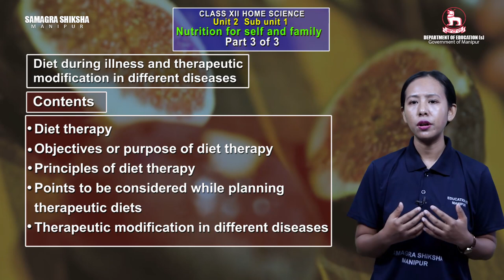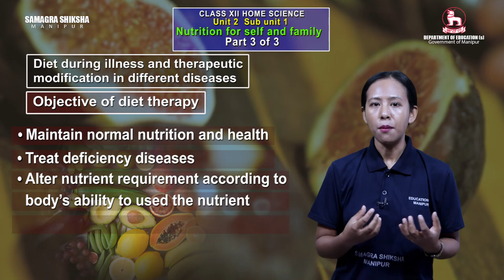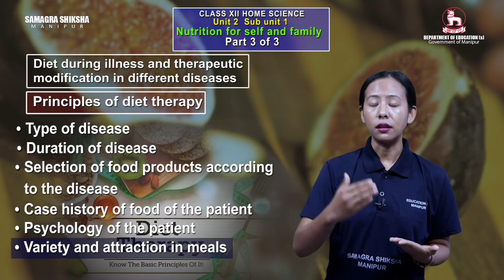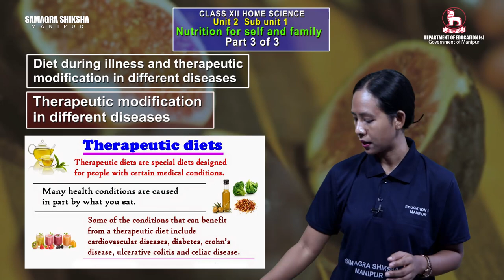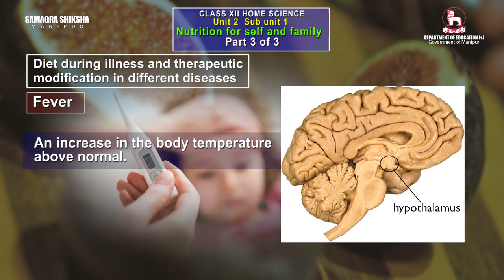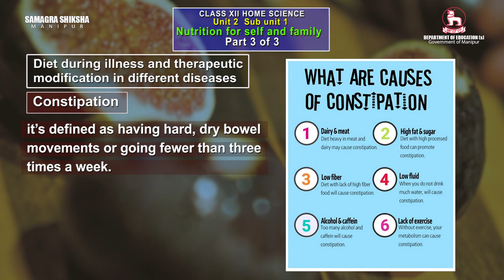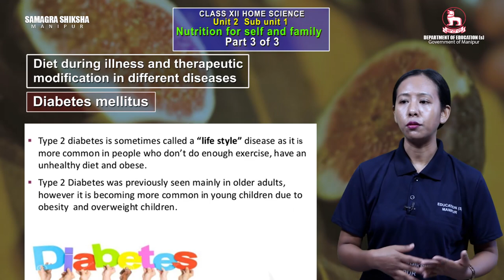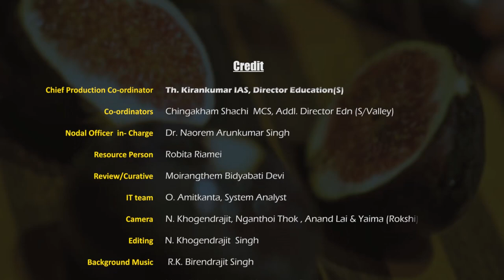Class XII Home Science Unit 2 (Sub unit 1): Nutrition for self and family (Part 3 of 3)